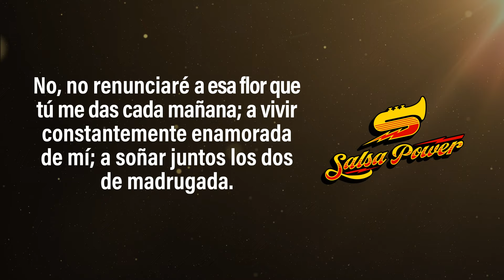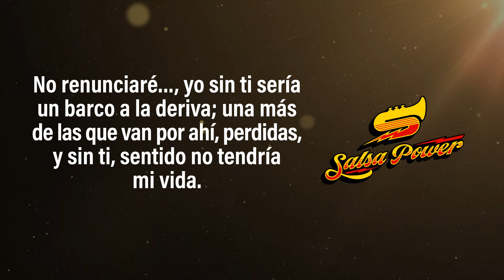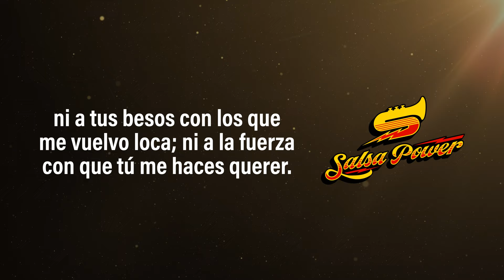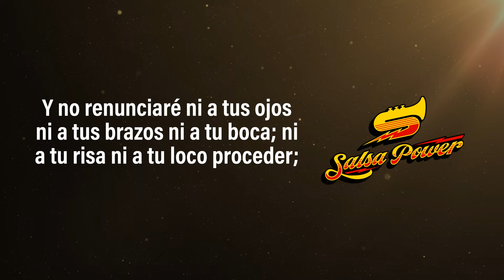No Renunciaré, Miss Yaya & Marlon Fernández, Video Letra - Salsa Power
"No Renunciaré", canción para gozar y bailar interpretado por Miss Yaya & Marlon Fernández!

Autor: J. Ruiz Vanegas

Letra:

Para poder seguir
Un alto en el camino quise hacer
Un instante mi vida detener
Una duda en la noche esclarecer

Para poder seguir
El beso que no di aquella vez
La mano que yo no pude extender
Todo eso y mucho más
Quisiera devolver

Para poder seguir
Para poder seguir será importante
Poner a paz y salvo mi conciencia
El bien por encima de todo como esencia

Para poder seguir
Para poder seguir y que me atiendan
Seré yo luz, como faro referencia
Mejoraré la letra para que me entiendan

Para poder seguir habrá razones
Seré esclavo de todas mis convicciones
Repartiré mi pan en iguales proporciones

Para poder seguir habrá un motivo
Que no tenga que ver nada con el olvido
Sin un pasado no diría que he vivido

Así me toque arrancar de ceros
Seré un hombre más pero sincero

Seré como el acero, seré, seré como el hombre que da todo
Porque se siente entero

Ésta es mi poesía y sigo siendo fiel a mi filosofía

Un libro abierto soy un libro abierto
Mi corazón al descubierto

Así me toque arrancar de cero
Así me toque arrancar de nuevo

Seré, seré, seré, seré
Amor seré, eso es lo que yo daré

Digo que mejoraré.